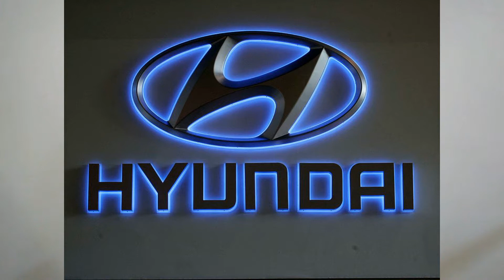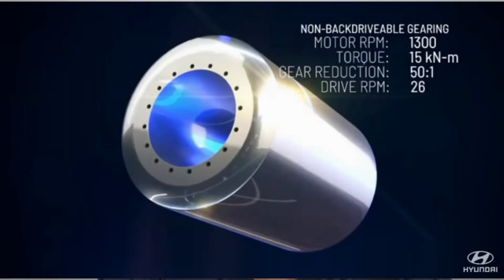HYUNDAI CRIA CARRO ROBÔ COM PERNAS!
HYUNDAI CRIA CARRO ROBÔ COM PERNAS.CHAMADO DE LEVATE O VEÍCULO PODE TRANSPOR LUGARES ONDE OUTROS AUTOMÓVEIS NÃO PODERIAM TRANSPOR .
HYUNDAI DESENVOLVEU PROTÓTIPO QUE PODE RODAR EM TERRENOS OFF ROADS. E QUE PODERIA ACESSAR LUGARES ONDE AS PESSOAS PODERIAM SER RESGATADAS.
No meu canal elcio join us costumo postar vídeos de várias areas.
Inovações tecnológicas em praticamente em todas as áreas, seja ela aplicada na agricultura, drones, robotização,carros,caminhões,motos,medicina.
Costumo postar videos de animais e entretenimento também para que o canal não fique somente focado em um tipo de público ou assunto específico, pois as notícias que vinculo nos vídeos atinge praticamente todas as idades que são na maioria adultos.